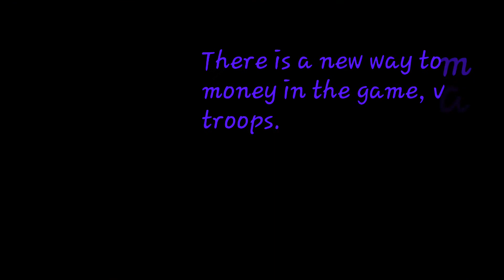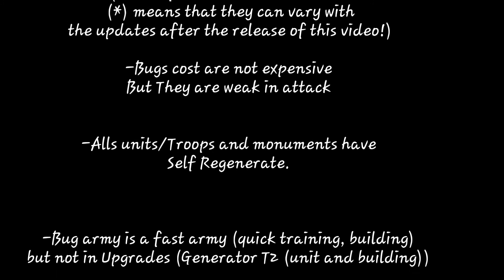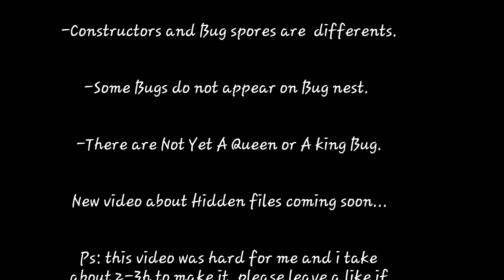Rusted warfare guide: BUG ARMY INFO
In this video, you will see alls Insects presents in the game and their caracteristics.

(All the prices with a star behind
 (*) means that they can vary with
 the updates after the release of this video!)

There arre currently 4 Structures:

-Bug nest
-Bug Generator
-Bug Extractor
-Bug Turret

And 14 Insects:

-Bug Spore
-Bug fly
-Bug Ranged
-Bug Ranged Tier 2
-Bug Melee
-Bug Bee
-Bug Wasp
-Bug Pickup
-(Bug) Generator
-(Bug) Generator Tier 2
-(Bug) KILLER ALPHA
-(Bug) Coccinelle
-Bug MeleeSmall
-Bug MeleeLarge

Conclusion: (SPOIL)

-Bugs cost are not expensive
But They are weak in attack

-Alls units/Troops and monuments have
Self Regenerate.

-Bug army is a fast army (quick training, building)
but not in Upgrades (Generator T2 (unit and building))

-Bugs are fast (but not Generators)

-Some Bugs are going to have changes and rebalances.
(price not correct, Low Hp)

-Constructors and Bug spores are  differents.

-Some Bugs do not appear on Bug nest.

-There are Not Yet A Queen or A king Bug.

Ps: this video was hard for me and i take